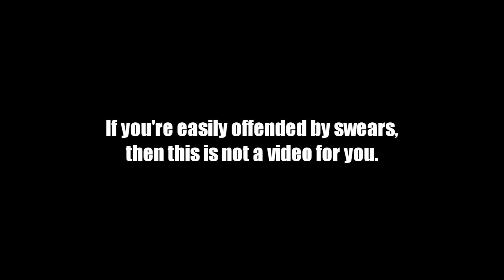Q&A TIME | SLAYER IS LIFE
THANK YOU TO EVERYONE WHO TOOK THE TIME TO SEND ME QUESTIONS! I LOVE YOU ALL SO  MUCH! ❤

- NEXT VIDEO -

HADES FOOTWEAR HAUL!

- FEATURED ITEMS -

- SHOUTOUT -

- LINKS -

SOUNDTRACK:
"Evolution" by AXHOM
License details: